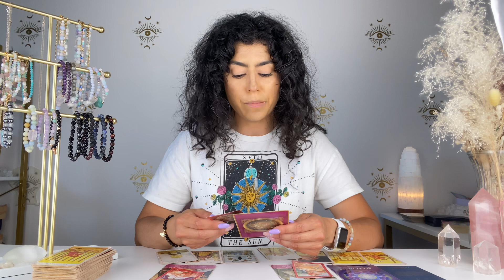VIRGO | YOU'VE EARNED THIS!! ACCEPT THIS NEW OPPORTUNITY! | JUNE 20th - 27th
Hey VIRGO welcome to your VIRGO WEEKLY TAROT JUNE 20th - 27th TAROT READING. This may resonate with you if you have VIRGO Sun, Moon, rising and Venus. VIRGO, in JUNE YOU'VE EARNED THIS!! ACCEPT THIS NEW OPPORTUNITY!

DECKS I USE:

✨Moonchild Tarot
✨Shadowscapes Tarot